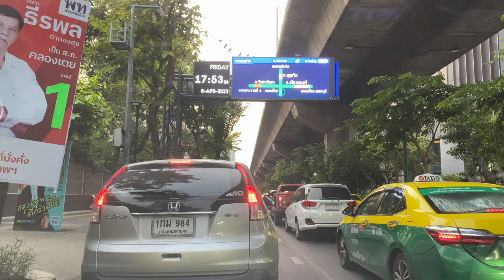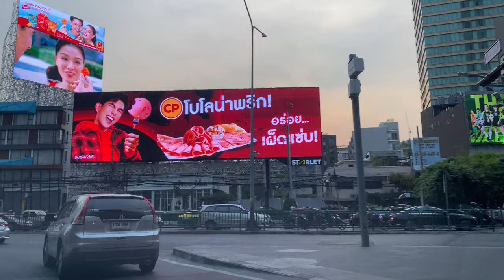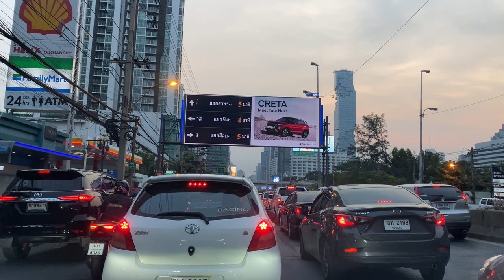【Driving view - Thailand】street view of bangkok (4k,60fps) # 30 /驾驶视角 - 曼谷街景 # 30